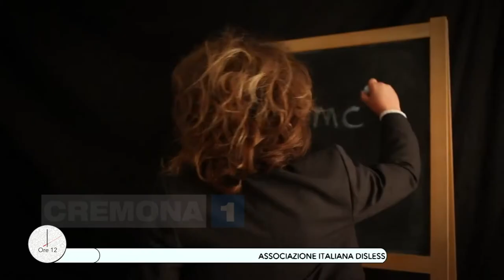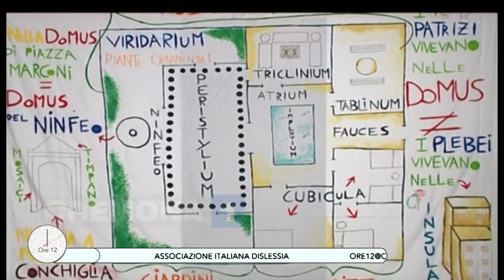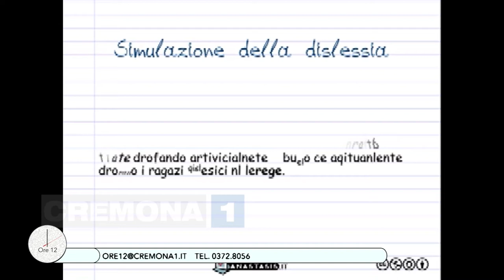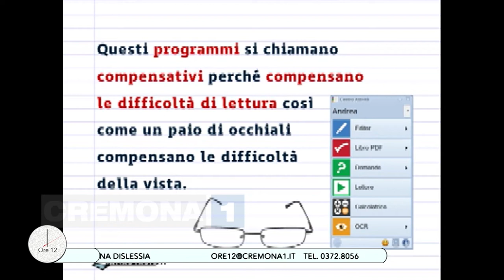A Ore12 parliamo di dislessia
con Michela Bettinelli e Alessandro Costa dell'Associazione italiana Dislessia sezione di Cremona